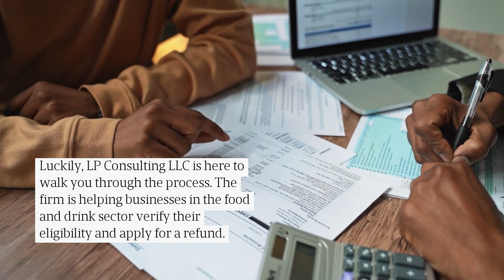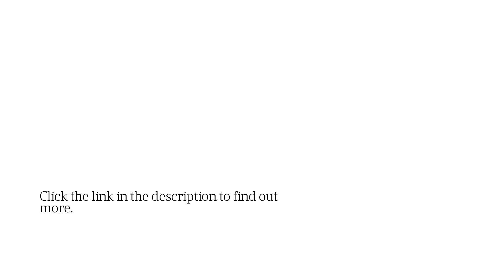ERTC Application Support For Restaurants, With PPP Loans: Claim Your Tax Credits In 2023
LP Consulting LLC is urging US businesses to take advantage of its free services to check and apply for tax credit under the ERTC program. to learn more.